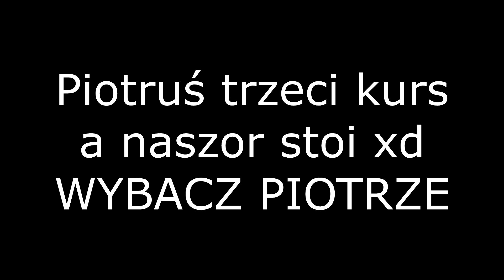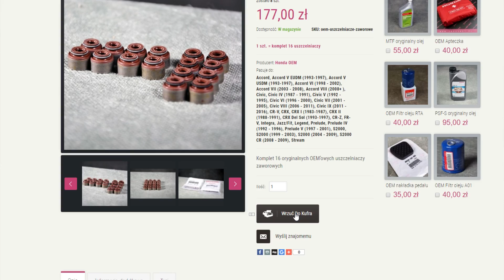JARUSNET i BON DLA WAS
Oglądacie nasze wideo i macie promocje :D

Na części u Jarusneta jest zniżka :)

- jeżeli uważasz że warto zatankuj chłopakom paliwo :D
MUZYKA:
NCS